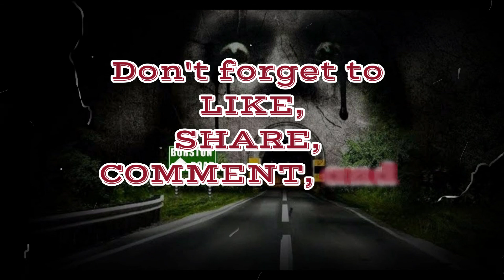BURSTON ROAD COMPILATION | TAGALOG HORROR STORIES | FICTION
Written by: PURPLE HEART
Narrator: KRIS

Kung may kwentong kang nakakatakot, fiction o totoong pangyayari na nais marinig na bigyang buhay sa pamamagitan ng narration, iemail lang sa or post it on my FB page

King's Men
Biz Baz Studio
Cinematic | Dark